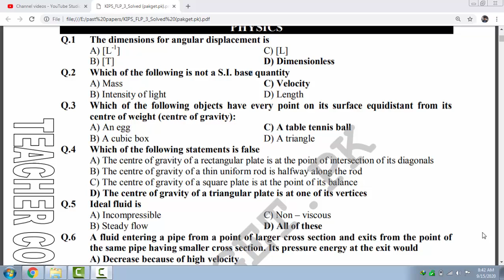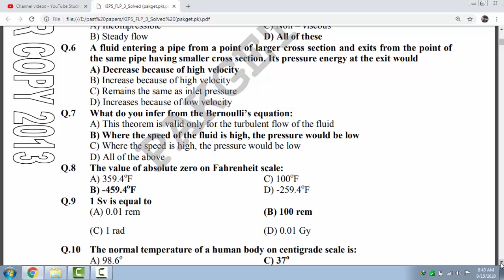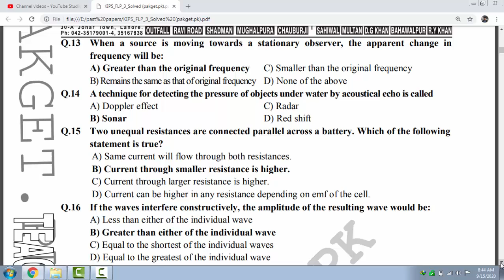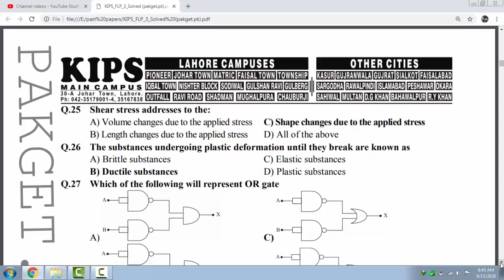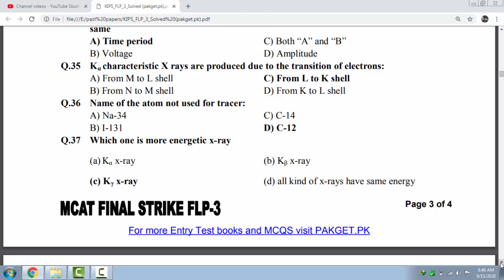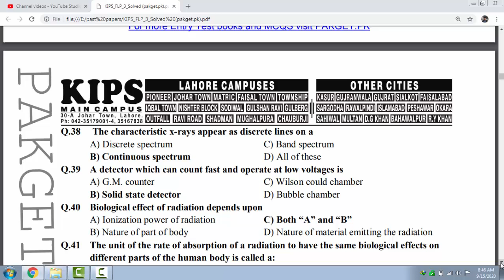KIPS PAPER 3